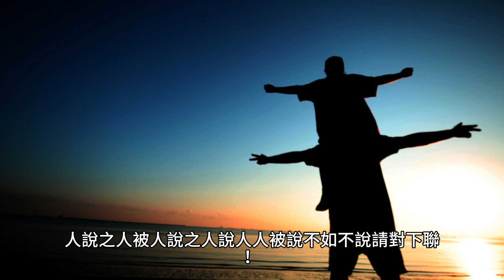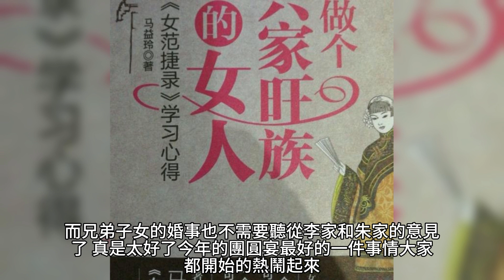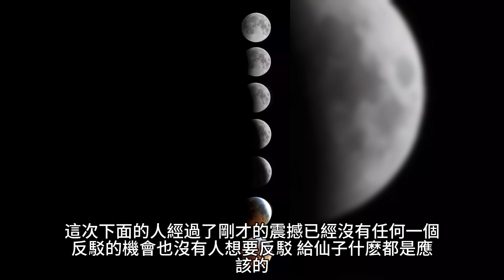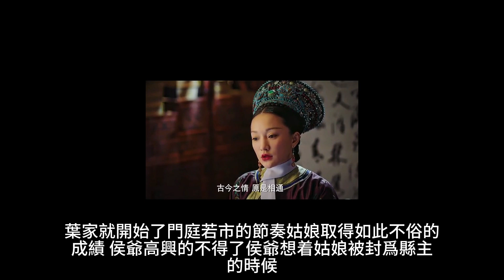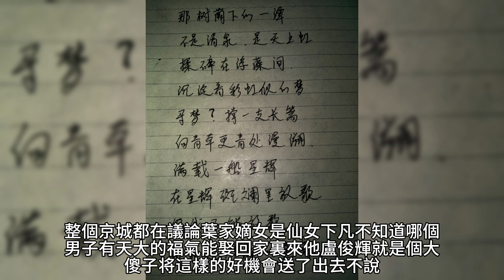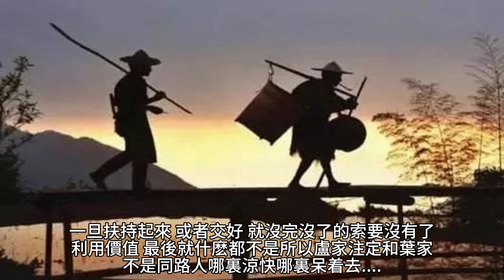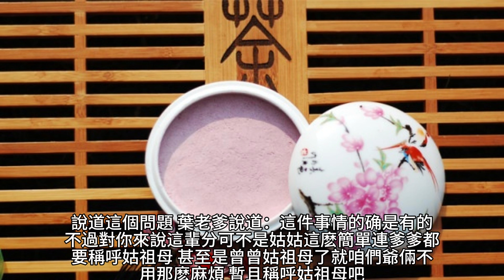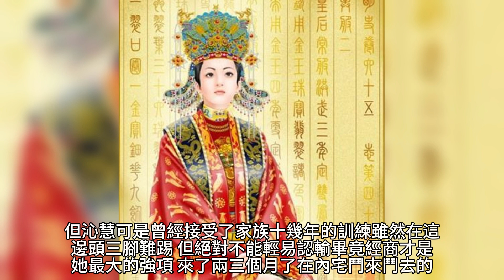【侯府商女】 398~410 有聲字幕小說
作者：上官旭雲

流行美妝保養品,不定期採購新款新鮮商品,讓消費者隨侍可在國內購買美系商品並與流行時尚接軌．

USDT地址
TRC20👉TEqSco3N847oUmrT3TQ93J71AffCTF8HKz

 產業:
內外保養, 兒童孩子, 嬰兒寶寶
 品牌介紹: